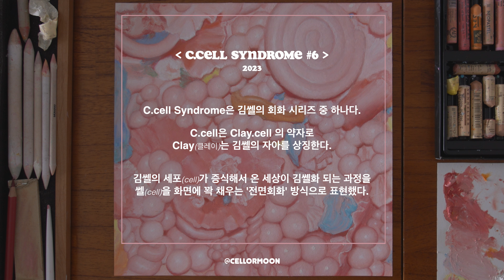오일파스텔로 그리면서 그림 이야기 (한글 자막 켜고 보세요) ★ C.cell#6, Oil Pastel on Paper, 2023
ABUT KIMCELL:

김쎌은 회화를 기반으로 다양한 매체를 통해 '미美 세포 상상화'를 연구하는 화가다.

​작가 명에서도 알 수 있듯이 세포가 증식하는 특성을 차용하여 '자아의 확장'을 극도로 아름답게 표현한다.​

미(美)세포 시스템 쎌 시리즈로 다각도의 개념을 가진 회화 데이터를 꾸준히 축적 하면서 쎌러문 세계관을 구축 중이다.